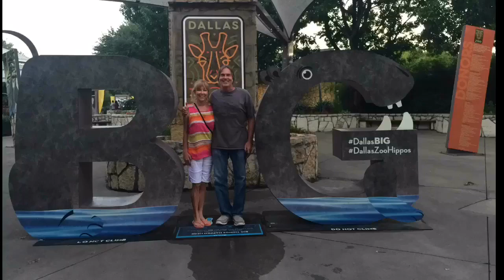Dallas Zoo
Dallas Zoo is a 106-acre zoo located 3 miles south of downtown Dallas, Texas, in Marsalis Park. Established in 1888, it is the oldest and largest zoological park in Texas and is managed by the non-profit Dallas Zoological.